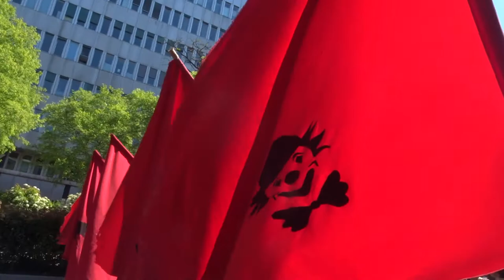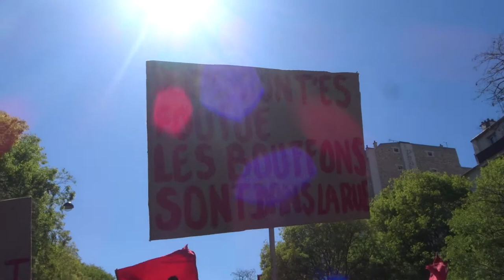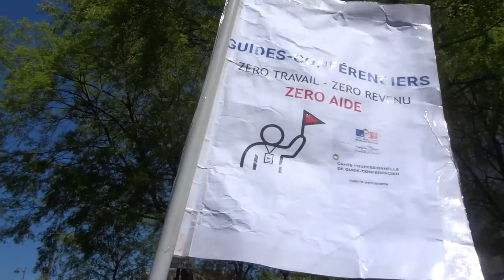Manif contre reforme assurancechomage 23avril Paris mariepanic no.4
Manif contre reforme assurancechomage 23avril Paris mariepanic no.4 larevolution laruedehors gj giletjaune italie Bastille 23 avril 2021
+ vendredidelacolere Les vendredis de la colère contre la réforme de l'assurance chômage